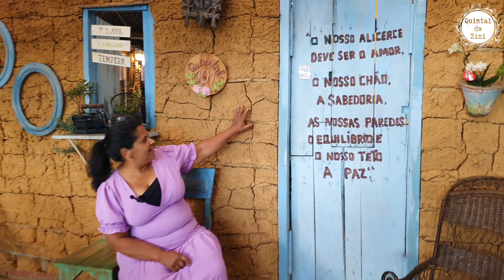Plantas para deixar seu jardim um arraso | Quintal da Zizi visita Quintal 101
Neste vídeo mostro a Garden do Quintal 101, um restaurante muito aconchegante que fica no trevo da BR-101, em Posto da Mata distrito de Nova Viçosa, Bahia.

Lá você encontra diversas plantas de diversos valores, além de uma comidinha caseira deliciosa. Sempre que passo por lá eu compro algumas pra trazer para meu quintal.